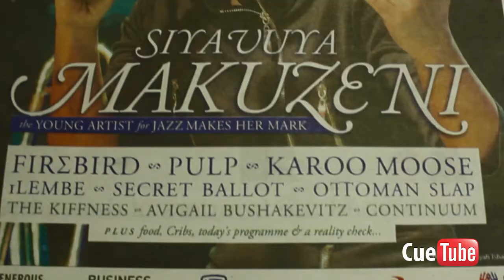Siya Makuzeni - Standard Bank Young Artist for Jazz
Siya Makuzeni Is fast becoming a South African Jazz notable. Describing herself as a vocalist, trombone player, composer, arranger and a music producer, she is making waves in the South African scene with her undeniable talent.  Fusing multiple genres within her performances, she played two shows at the 2016 National Arts festival in Grahamstown accompanied by her newly formed band that she hopes will enable her to push her career forward. A serious jazz performer to look out for.

Report by Sebastian Burger & Ethan Van Dieman